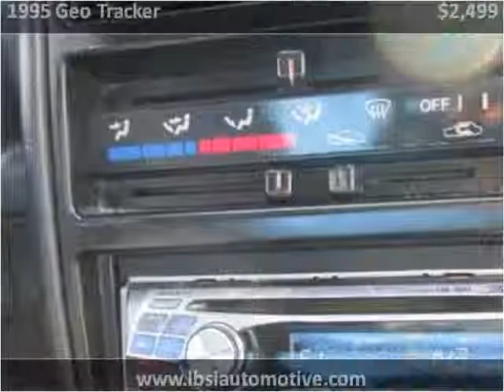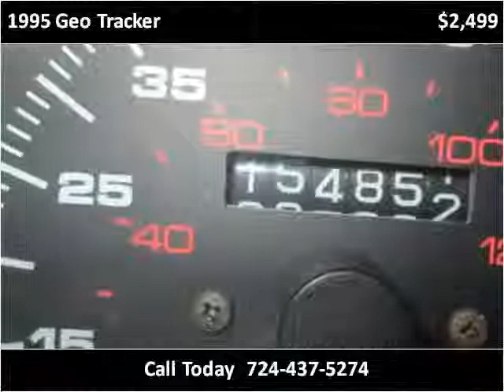1995 Geo Tracker Used Cars Uniontown PA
This 1995 Geo Tracker is available from LBSI Automotive LLC.